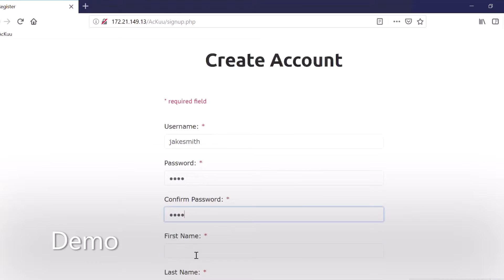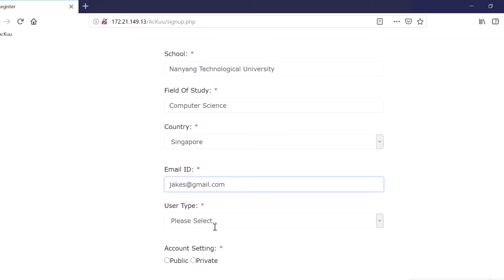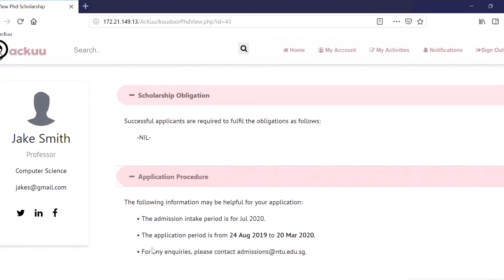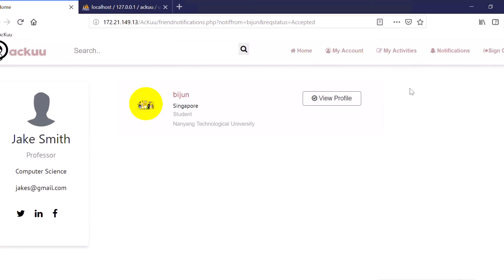A Priyanka - AcKuu: Academic Community